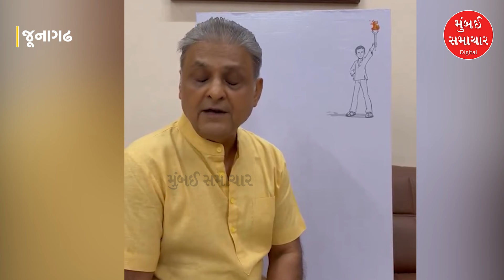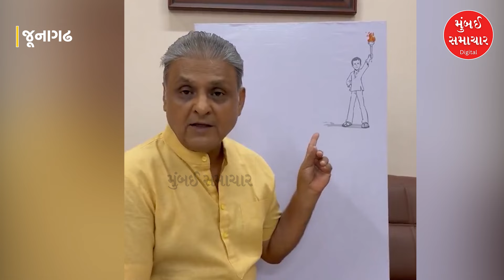JUNAGADH | જવાહર ચાવડા ( ભાજપ નેતા ) ના વિડીયોથી રાજકારણમાં આંધીના એંધાણ | MUMBAI SAMACHAR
JUNAGADH | The video of Jawahar Chavda (BJP leader) caused a storm in politics MUMBAI SAMACHAR